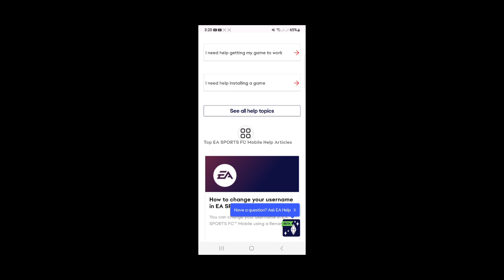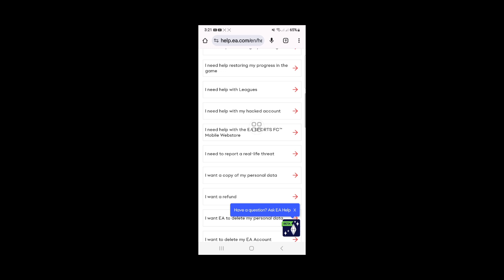كيفية استعادة حساب Fc Mobile 24 القديم | كيفية استعادة حساب Fc Mobile الأساسي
في هذا الفيديو سأعرض لك كيفية استعادة حساب Fc Mobile 24 القديم | سأعرض لك أسهل عملية لكيفية استعادة حساب Fc Mobile الأساسي

لذا استمر في مشاهدة الفيديو الكامل دون تخطيه لمعرفة كيفية استعادة حساب Fc Mobile 24 القديم